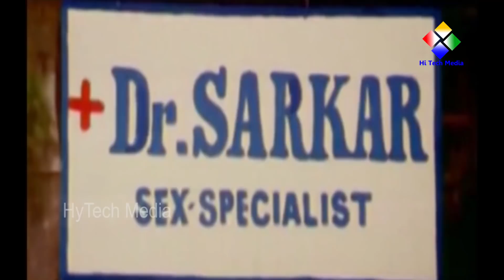நீயெல்லாம் Sex S\pecialist முதல்ல என்னை திருப்தி படுத்து | Madhana Manmadhana Movie Scene 14